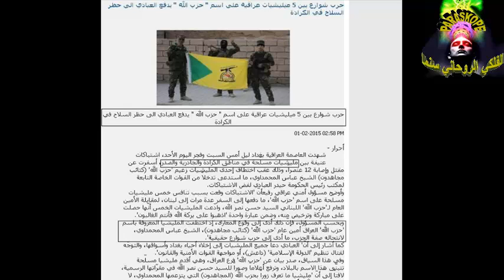توقعات العراق 2015 التي تحققت ... عودة المليشيات بأعمال معلنة ... الفلكي الروحاني سنما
ما توقعه الفلكي الروحاني سنما وحدث ... تنبؤات وتوقعات 2015 من الفلكي الروحاني سنما ... عودة المليشيات من جديد وبأعمال معلنة ...